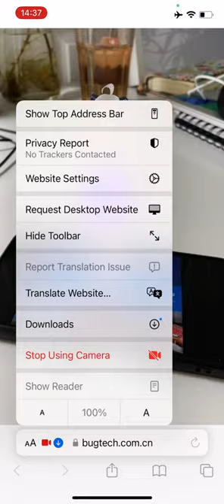AR Idol with Animation and Photo Capture | WebAR | GLB | Image Tracking | iOS | Android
AR Idol with Animation and Photo Capture Function. It is a WebAR App, working on both iOS and Android platforms. Smooth image tracking through web browser.